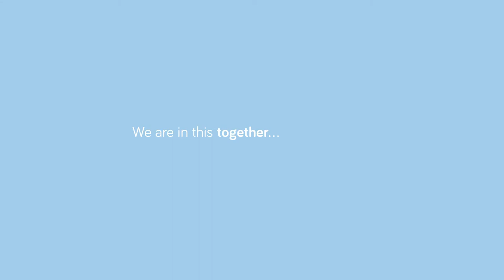Together… at home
We’re in this together… at home, and all because local cafés, coffeeShops, delis, bakeries and sandwichShops are adapting so quickly to the on-going socialDistance initiative. We can help to take your products on the road! We can stick together… at home. Make a start right now. Prepare your Care Packages today. Take a look @ NaturePac.co.uk